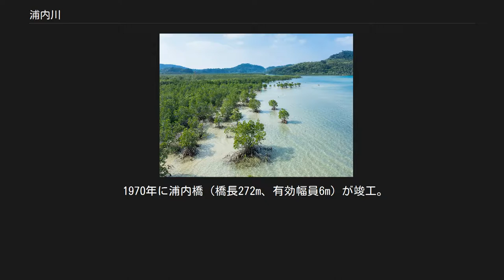浦内川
河口付近のマングローブ林 河口付近の三角江の干潟 浦内川（うらうちがわ）は、沖縄県八重山郡の西表島中央部を流れる二級河川。
沖縄県内で最長の河川である。
 島の中央にある標高312mの桑木山付近を源流とし、地質構造に制約を受けながら北西方向に向かって流れる。
上流にはカンピレーの滝やマリユドゥの滝がある。
 マリユドゥの滝の直下まで至る長大な汽水域を有しており、満潮時には、河口から約8kmの軍艦岩まで海水が遡る。
 河口付近は広大な三角江（エスチュアリー）の干潟となっており、オヒルギやメヒルギなどからなるマングローブ林が発達している。
河口中央部にはアトゥク島がある。
 源流域が西表石垣国立公園の特別地域に、また、河口が第1種特別地域に指定されている。
 汽水域は約400種に及ぶ魚類が生息する魚類の宝庫である。
また、汽水域上端からマリユドゥの滝までの約1.5kmの淡水域には、日本では西表島のみに生息するウラウチフエダイをはじめ、シミズシマイサキ、ヨコシマイサキ、ニセシマイサキ、カワボラの5種の絶滅危惧種が生息している。
2015年には、渇水対策のために、マリユドゥの滝下流に取水用の送水管が設置されており、環境への影響を懸念する声がある。
滝壺にはウナギ、テナガエビ、コイメジロ等が住む。
 浦内川の上流一帯は聖域とされてきた。
1727年の『八重山島諸記帳』によれば当時は稲葉院と呼ばれており、若夏（旧暦4月-5月）には火気や飲食は厳禁とされ、被り物は脱ぐことが定められていた。
 1647年頃の『宮古八重山両島絵図帳』によると河口部には船着場があった。
元禄年間（1688年-1704年）に作成された『元禄国絵図』には「歩渡」、天保年間（1831年-1845年）に作成された『図天保国絵図』には「歩行渡」と書かれている。
 河口の両岸には早くからウラダとよばれる水田地帯が開発されていた。
 昭和初期には中流東岸に熊本営林局の事業所が設けられて、材木の伐採や植林などを行い小集落が形成されていたが、太平洋戦争が始まると事業は中止され、1944年の洪水で集落も廃された。
また、1935年（昭和10年）から1943年頃まで浦内橋上流の浦内川支流の宇多良川沿いに宇多良炭坑があった。
 1970年に浦内橋（橋長272m、有効幅員6m）が竣工。
浦内橋は老朽化が進んでいるため、2019年度から12年をかけて、上流側に隣接して橋長274m、幅員10m、片側歩道2mの新橋を架け替える計画である。
 河口には沖縄県道215号の浦内橋が架かっている。
 浦内橋横には船着場があり、定期観光船で8km上流の船着場まで遡上できる。
上流船着場からマリユドゥの滝やカンピレーの滝までは約2km。
その先は前良川や仲間川に沿って島を横断する長大なエコツアーのコースとなっている。
 また、浦内橋付近から宇多良炭鉱跡まで約1kmの遊歩道が整備されており、炭鉱跡には木道が整備されている。